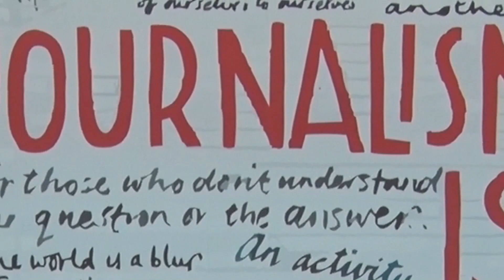Social-democrații câmpineni și-au ales noua structură de conducere a partidului